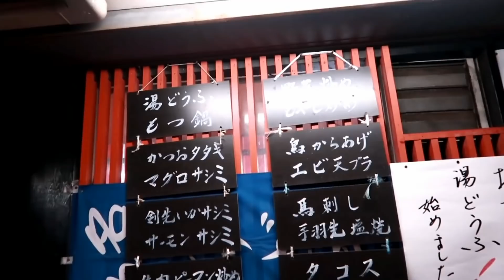地元で愛される老舗食堂【三平園】大皿で出てくる激安の定食が安くて旨い！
【俺の再生リスト】